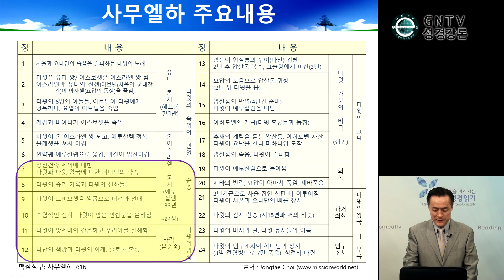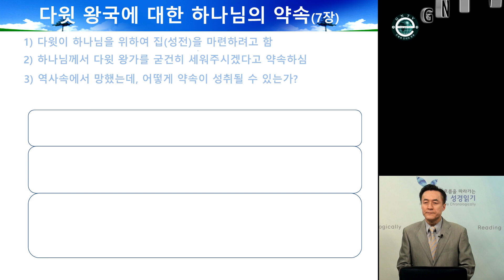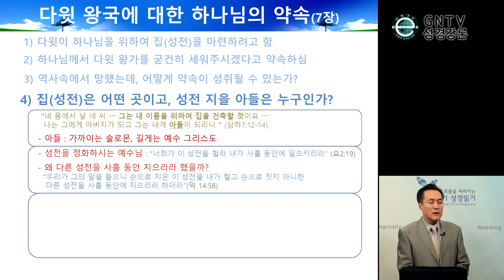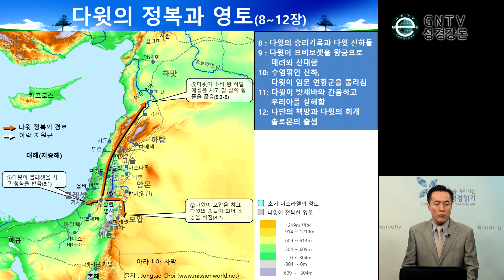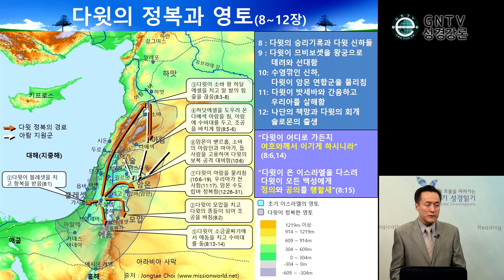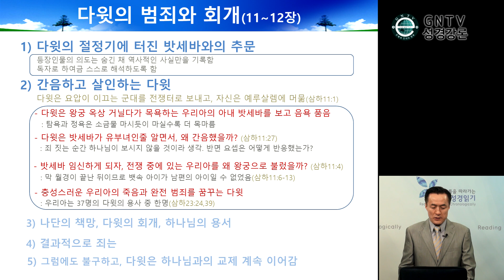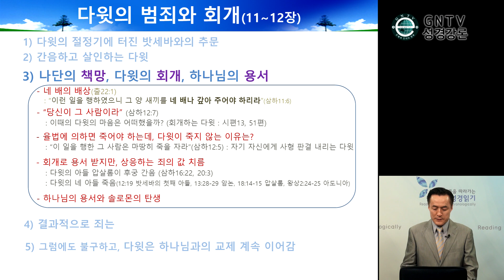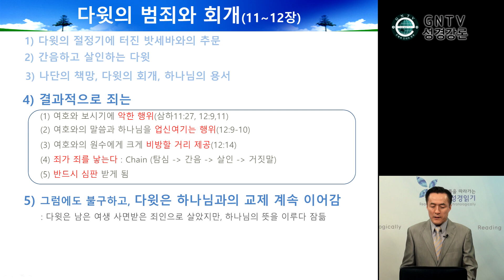GNTV 최종태 - 연대기성경읽기 제 32강 : 단일왕국시대-다윗의 번영과 타락